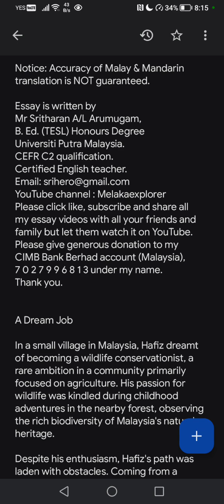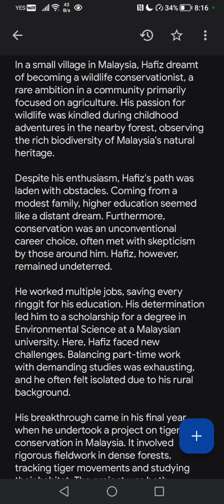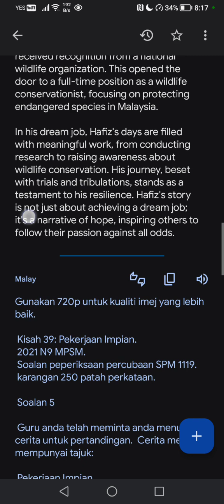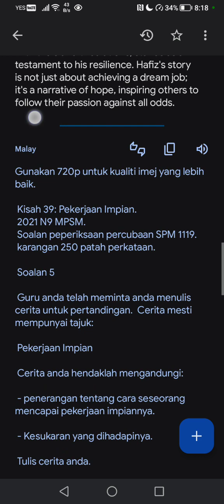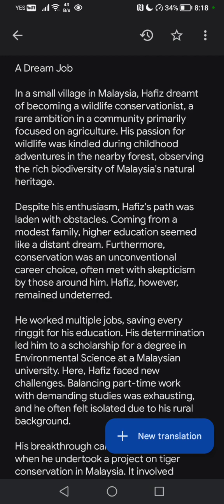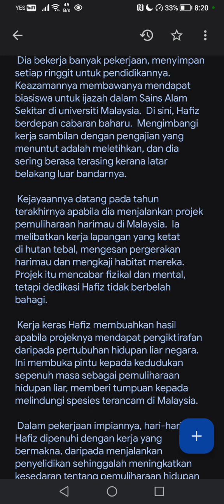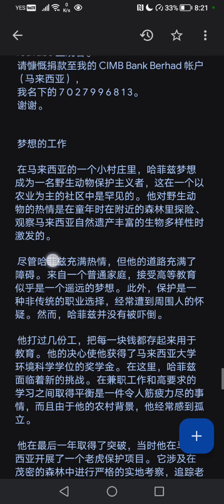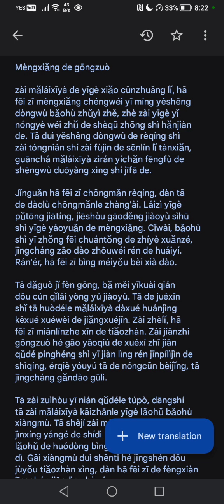Story 039: A Dream Job. 2021 N9 MPSM. SPM 1119 Trial exam question. 250 words essay. Plz subscribe✍️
Story 39: A Dream Job.
2021 N9 MPSM.
SPM 1119 Trial exam question.
250 words essay.

Question 5

Your teacher has asked you to write a story for a competition. The story must have the title:

A Dream Job

Your story should include:

- a description of how someone achieved his/her dream job.

- The difficulties he/she faced.

Write your story.

Certified English teacher.
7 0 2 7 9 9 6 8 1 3 under my name.

A Dream Job